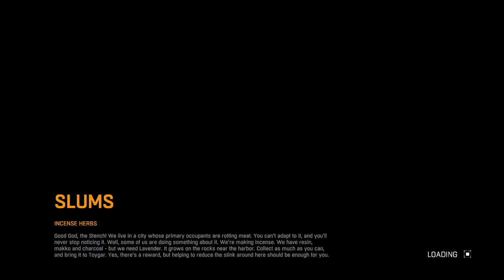Lets Play Dying Light - 4 / 9